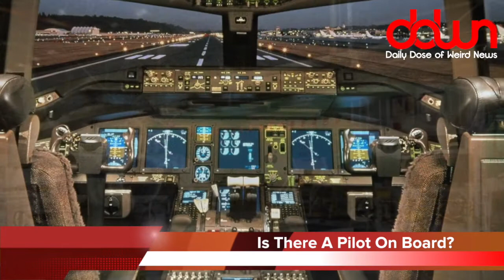341-year-old message from Satan is decoded! * And 9 more TRUE weird news stories!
Man robs GameStop twice in 20 minutes! * Mom leaves kids in public bathroom while she gets a tattoo! * Will Hillary run again? * 341-year-old message from Satan is decoded! * And MORE in this DAILY DOSE OF WEIRD NEWS!

MY TOOLS...

MY SHOWS...

OTHER  STUFF...